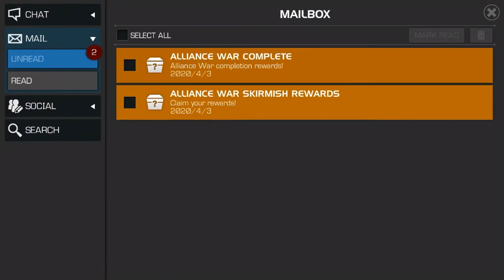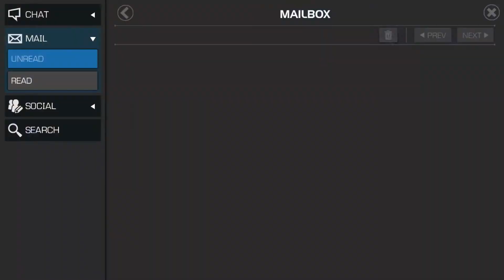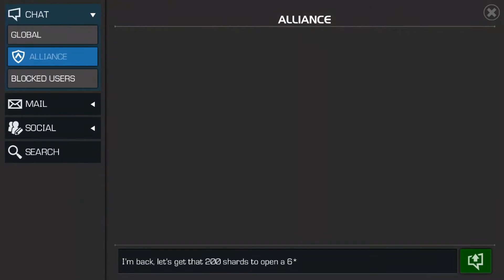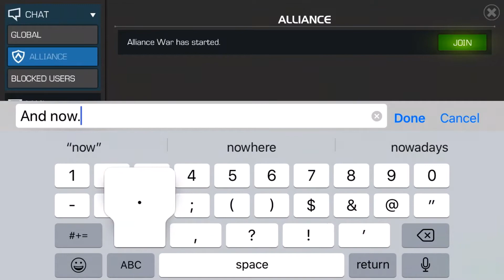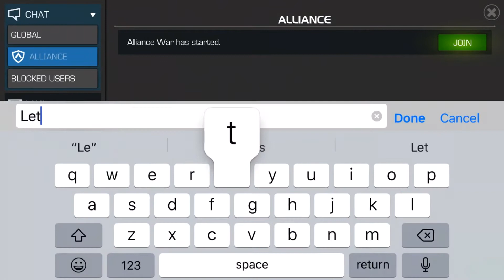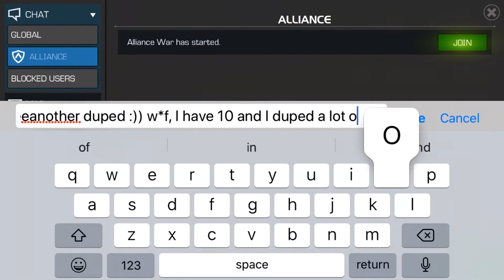Defeat Sorcerer Supreme and Storm Pyramid X UNCOLLECTED! Opening a 5* and a 6*! My “lucky” MCoC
Defeat Sorcerer Supreme and Storm Pyramid X UNCOLLECTED! Opening a 5* and a 6*! My “lucky” on this MCoC!